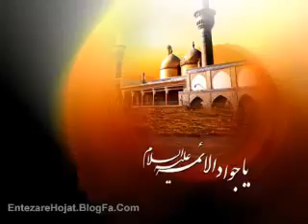حمید علیمی - یارب بنگر به حال زارم